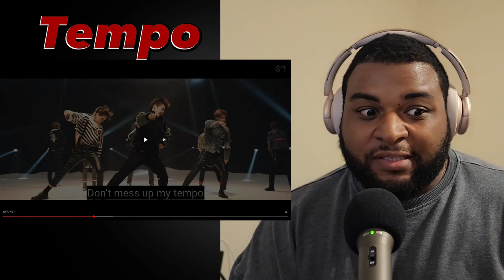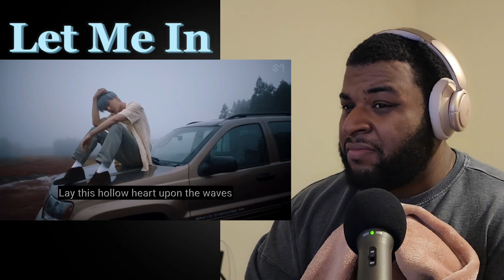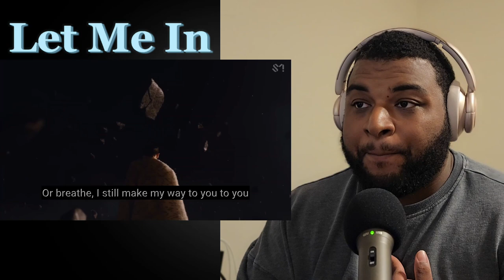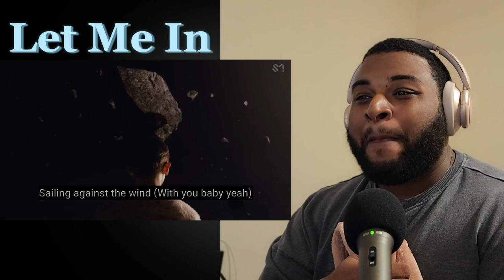IDOL Appreciation Series EP.01 w/EXO | 'Tempo', 'Love Shot', 'Obsession', & 'Let Me In' Reaction!!!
This Is a Series/Marathon where I Re-React to Idols/Artist that i am Fully Aware of but i have not had the Opportunity to Show My Appreciation To Them On My Channel!